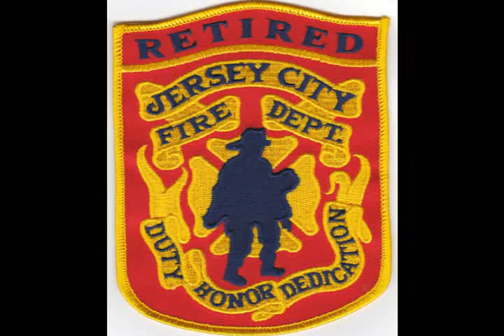2019 JCFD FF Bearthur Johnson's Last Day 6-27-19